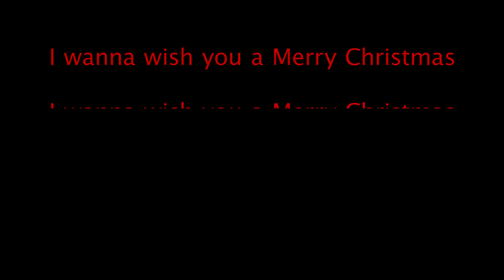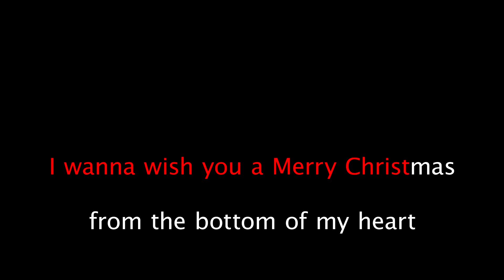Feliz Navidad and other stuff 4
Sing along with Lornababe if you dare to an all-time favourite Christmas tune!